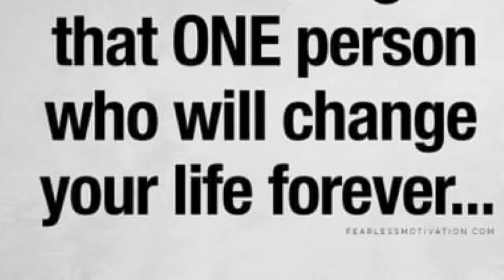BEST TIME for BREAKFAST - Matt Bartram PT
Q: The BEST TIME to EAT BREAKFAST

A: Here you go .
Matt Bartram PT 🏋️‍♀️
(WARRIOR Fitness & Health)
✅MASTER BOOTCAMP & OUTDOOR FITNESS INSTRUCTOR.
✅PT & NUTRITION.
✅DEEP TISSUE THERAPIST.
✅LIFE COACH & COUNSELLOR.
✅TUTOR & ASSESSOR.
✅SPEAKER.

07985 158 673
Want to know about my famous WARRIOR BOOTCAMPS .?? ✅🏋️‍♀️💪🏋️‍♀️